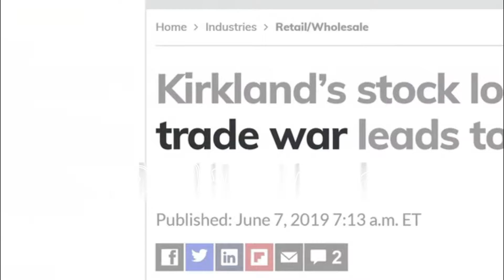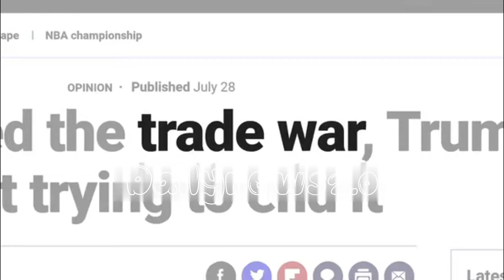Pressed to choose sides on Ukraine China trade favors the West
WASHINGTON (Reuters) - U.S. President Joe Biden's warning of "consequences" for any aid China may give to Russia's Ukraine war effort could force Chinese President Xi Jinping to choose between a longstanding lucrative trade relationship with the West and a growing strategic partnership with Moscow.

Based on trade flows alone, Beijing has a lot at stake following Biden's nearly two-hour video call with Xi on Friday, with the White House confirming that sanctions on China were an option.

Despite growing trade ties to Southeast Asia and an economy that is less dependent on trade over the past decade, China's economic interests remain heavily skewed to Western democracies, trade data reviewed by Reuters showed.

Siding with political ally Russia would make little economic sense for China, according to analysts, as the United States and European Union still consume more than a third of China's exports.

"On the pure economic question, if China were to have to make the choice - Russia versus everyone else - I mean, it's a no-brainer for China because it's so integrated with all of these Western economies," said Chad Bown, a senior fellow at the Washington-based Peterson Institute for International Economics think tank who tracks China trade closely.

China's ambassador to the United States, Qin Gang, on Sunday emphasized China's close relationship with Russia.

"China has normal trade, economic, financial, energy cooperations with Russia," Qin told the CBS program "Face the Nation" when asked if Beijing would provide financial support to Moscow. "These are normal business between two sovereign countries, based on international laws, including WTO (World Trade Organization) rules."

Targeting Beijing with the type of broad economic sanctions that have been imposed on Russia would have potentially serious consequences for the United States and globally, given that China is the world's second-largest economy and the largest exporter. As China's economy has ballooned to $16 trillion in the past 20 years, its dependence on trade with other countries for its economic well-being has diminished.

Graphic: Trade's share of China's economy eases to 1990s levels Trade's share of China's economy

As Chinese citizens become wealthier, domestic consumption and services are playing a bigger share in China's economy.

However, China is still more dependent on trade, at about 35% of GDP, than the United States at 23% or Japan at 31%.

The wealthy G7 countries that form the heart of an anti-Russia alliance following last month's invasion of Ukraine still consume more than a third of China's exports. That is a drop from almost half of China's exports nearly two decades ago, but a relatively steady share since 2014, when Russia annexed Ukraine's Crimea region.

The share of China's exports to Association of Southeast Asian Nations (ASEAN) countries, with which China recently has forged new trade agreements, has doubled to about 15%, eclipsing Japan in importance. But China's January-February 2022 trade data showed that exports to the European Union grew the most at 24%.

OIL FOR CELLPHONES

Russia's overall trade with China has grown since the West first imposed sanctions on Moscow in response to its annexation of Crimea.

But China's exports to Russia have remained between 1% and 2% for the past 20 years.

Russian imports from China track those of many other countries, with electronics and consumer goods including cellphones, computers, apparel, toys and footwear topping the list.

Graphic: Russia's top imports from China: electronics, apparel Russia's top imports from China: electronics, apparel

China exported 10 times as many cellphones, by value, to the United States alone, at $32.4 billion in 2020, based on UN Comtrade data.

China's imports from Russia are dominated by oil. At $27 billion in 2020, crude oil and other petroleum dwarfs all other imports from Russia, mainly commodities including copper, softwood lumber, liquefied natural gas, coal, metals and ores.

Although the United States has banned Russian energy imports, Western sanctions have not specifically targeted Russia's oil and gas exports. But the U.S.-led sanctions on Russian banks that prohibit dollar transactions have hampered China's ability to provide trade finance for oil Russian oil cargoes.